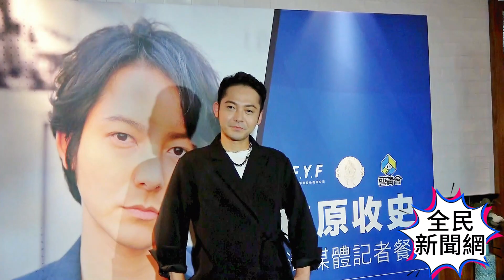Kashiwabara#かしわばら しゅうじ